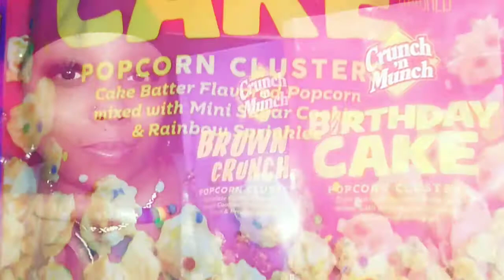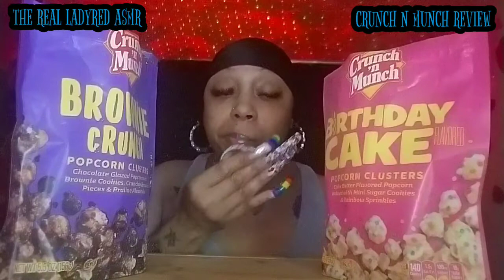CRUNCH N MUNCH REVIEW|LIGHT ASMR|CRUNCH WITH ME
Snack review time!

@BayouKitchenGuy I need your review on these if u can find em! 💕

GRAB A SEAT & WATCH ME EAT 😛